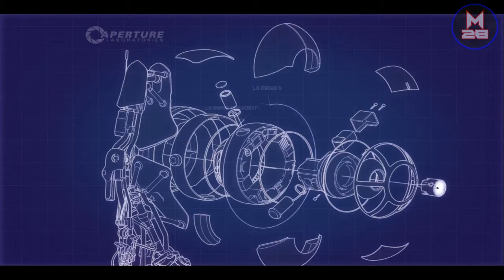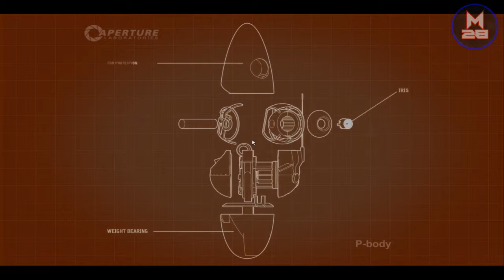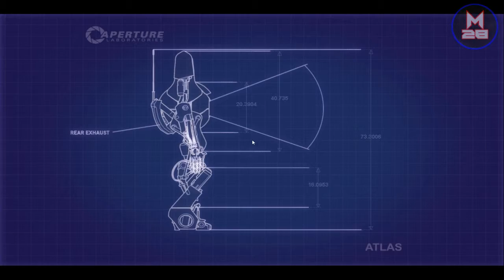#12 - De la purée en masse - Portal 2 Coop - Chapitre 5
Ouvre moi !

Hello! What's Up tout le monde aujourd'hui on se retrouve pour l'épisode 12 du Let's Play Coop sur Portal 2, je sais qu'à chaque fois qu'on le reprend on fait une pause, ne vous inquiétez pas, on a bien avancé ;) Il ne reste que quelques tests pour terminer le chapitre 5 et peut-être que l'on s'attaquera au DLC si vous voulez :)